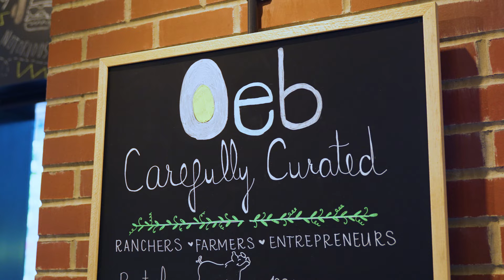Celebrate OEB's Grand Opening on Toronto Street!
Toronto, you don’t want to miss out on this one 👀 From Dec. 15th to 16th, we're serving up half-price Signature Breakfast Poutines & $5 mimosas all day long. But the excitement doesn't end there – we're giving away a fantastic $250 OEB Gift Card, and YOU could be the lucky winner!

TO ENTER:
1. Like this video
3. Tag who you're bringing in the comments below

That's it! You're now in the running to win a $250 OEB Gift Card and indulge in the ultimate breakfast experience at OEB Toronto Street.

Contest ends on Dec. 15th, and the winner will be announced on this channel. Keep an eye on your DMs – the prize could be yours! Good luck! 🎁

*This promotion is in no way sponsored, endorsed or administered by, or associated with YouTube*